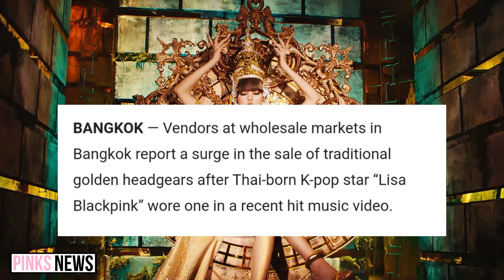Blackpink's Lisa MV Turns Ancient Headgear into POP ICON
Blackpink's Lisa released her long-awaited solo not long ago. But she broke a lot of records and made headlines. She had many amazing outfits in her music video. Since Lisa is Thai she decided to add that into her music video. The gorgeous scene of her wearing traditional Thai clothing was very impressive. After the release of her music video. On the same day, the sales of one object started to skyrocket. She wore a traditional Thai pointed headgear, commonly known as Chada. It is typically worn during traditional dances and religious rituals. Vendors at wholesale markets in Bangkok report a surge in the sale of traditional golden headgears after Thai-born K-pop star Lisa of Blackpink wore one in a recent hit music video
Vendors in Pahurat and Sampeng markets said many people have been buying them since Lisa’s video dropped.
A shop owner said that she started receiving orders as soon as the music video was released.  She said that this helped revive businesses in the Pahurat neighborhood, which has been suffering under the coronavirus pandemic. The lively atmosphere returned here. Many vendors get to sell their goods once again,” she said. “I’d like to thank Lisa very much for bringing back this atmosphere.”
Many netizens also posted photos and videos of themselves wearing Chada on social media, especially on the TikTok application, where they imitated Lisa’s dances.